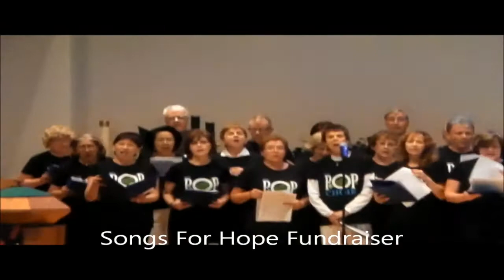MPC Performances Video 3 15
Although we're really about our fabulous weekly sessions, if the right opportunity crosses our path, My Pop Choir shares our joy and talents at special events.  This is a compilation of a few of them over our 3 years.  Watch for us singing at events throughout the GTA late spring and summer 2015.